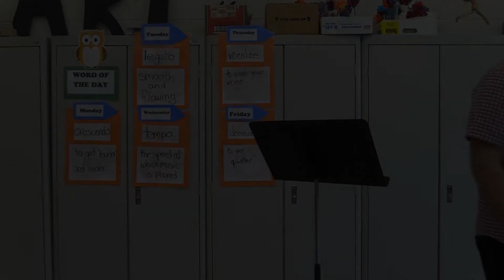Principal's Message 05 22 2020